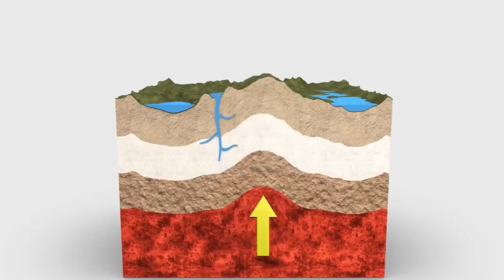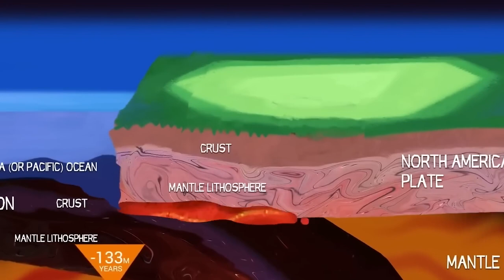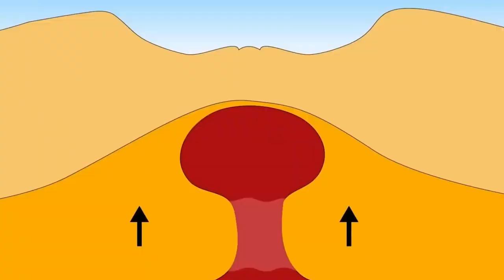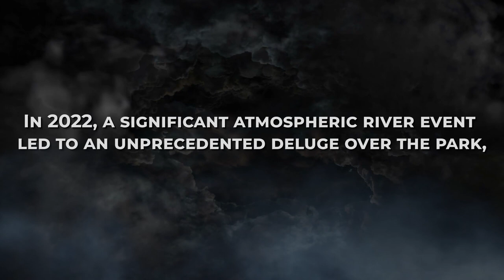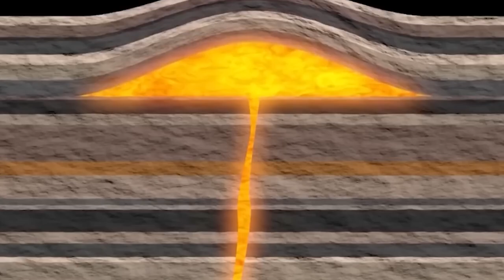Yellowstone Park Officials: "340 Earthquakes Have Hit Yellowstone & Eruption Is Happening!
As we go about our daily lives, nature occasionally offers reminders of its untamed power. Deep beneath Yellowstone's scenic vistas and tranquil landscapes, the ground has suddenly come alive, sending ripples of unease across the scientific community. With a staggering 340 earthquakes reverberating through its ancient grounds, whispers of an imminent eruption now echo in hushed conversations worldwide. In an age where we think we've seen it all, Yellowstone stands poised to remind us of the unpredictable power of the Earth. The question lingers: are we on the brink of witnessing history?

Yellowstone's geological foundation is rooted in a hotspot of volcanic activity, a legacy that spans a staggering 17 million years. This trail of volcanic fervor has evolved from the southwest to the northeast, marking its path along the Snake River Plain and imprinting a series of volcanic centers across 450 miles. Today's Yellowstone Plateau Volcanic Field is a testament to this legacy, a place where molten mantle surges to the crust, pausing momentarily before its explosive release.